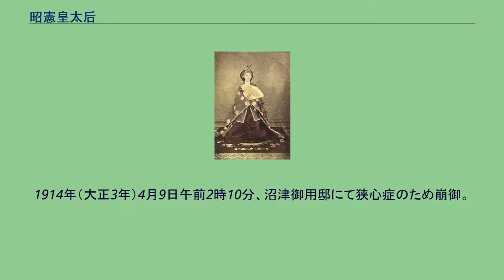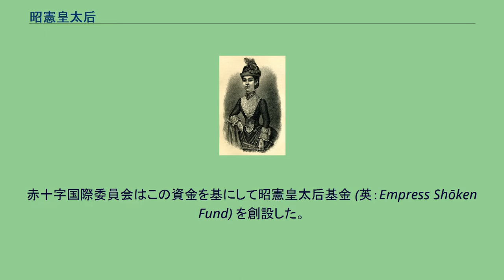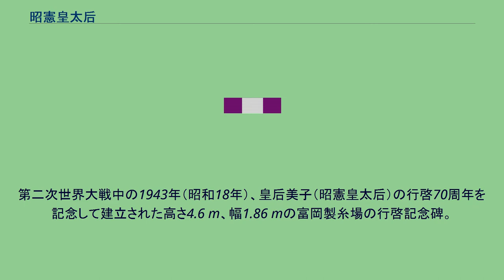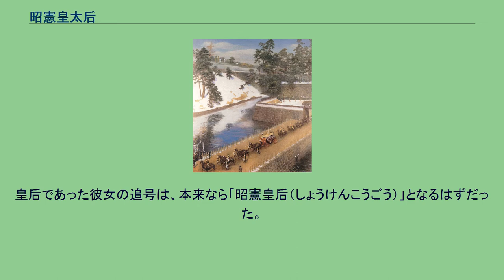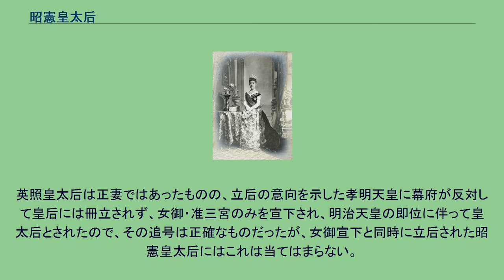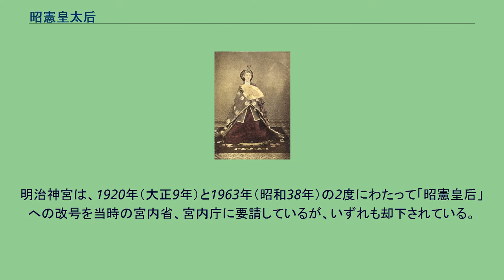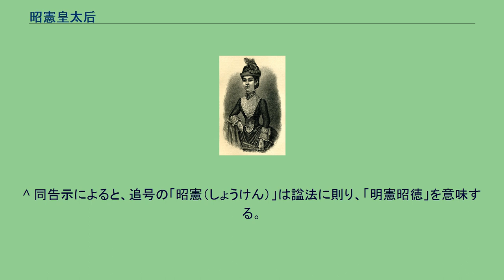昭憲皇太后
1872年（内田九一撮影） 昭憲皇太后（しょうけんこうたいごう、1849年5月9日〈嘉永2年4月17日〉 - 1914年〈大正3年〉4月9日）は、日本の第122代天皇・明治天皇の皇后。
諱は勝子（まさこ）、のちに美子（はるこ）。
お印は若葉。
旧名は、一条美子（いちじょう はるこ）。
欧州の王侯貴族・貴婦人と対峙できるよう近代女子教育を振興し、社会事業の発展、国産の奨励等に尽力した。
皇后として史上初めて洋装をした。
明治天皇崩御に伴い皇太后となり、1914年（大正3年）崩御（64歳）。
嫡妻として明治天皇の側室（柳原愛子）が生んだ嘉仁親王（大正天皇）を養子とした。
嘉永2年（1849年）4月17日、従一位左大臣・一条忠香の三女として誕生。
生母は側室・新畑民子。
右大臣・一条実良（1835－1868年）の妹。
徳川慶喜の婚約者であった千代君、疱瘡のため千代君に代わって慶喜に嫁いだ美賀子とは、義理の姉妹にあたる。
当初の名前は勝子（まさこ）。
通称は富貴君（ふきぎみ）、富美君（ふみぎみ）など。
安政5年（1858年）6月、寿栄君（すえぎみ）と改名（皇女富貴宮の諱を避けるため）。
慶応3年6月28日（1867年7月29日）、新帝明治天皇（第122代天皇）の女御に治定。
伏見宮家の縁故で、女流漢学者で勤王論者の若江薫子が家庭教師として忠香の娘たちの養育に携わっていたが、「女御を一条家から出すのに際し、薫子は姉を差し置いて妹の寿栄君を推薦した」と言われている。
明治元年12月26日（1869年2月7日）、美子（はるこ）と改名し、従三位に叙位。
同月28日（1869年2月9日）入内して次のような女御の宣下を蒙り、即日、皇后に立てられた。
「一条美子女御宣下 女御藤原美子入内立后一件（女御入内備忘定功卿記）」 從三位藤原朝臣美子 右中辨藤原朝臣長邦傳宣 權中納言藤原朝臣公正宣 奉　勅宜爲女御者 明治元年十二月二十八日　中務少輔輔世奉 ―宮内庁書陵部編纂『皇室制度史料（后妃4）』吉川弘文館所収 （訓読文）従三位藤原朝臣美子（一条美＝はる子　20歳）右中弁藤原朝臣長邦（葉室長邦　30歳　従四位下）伝へ宣（の）り、権中納言藤原朝臣公正（清水谷公正　60歳　正三位）宣（の）る、勅(みことのり　明治天皇　17歳）を奉（うけたまは）るに、宜しく女御と為すべし者（てへり）、明治元年(1868年)12月28日　中務少輔兼左大史小槻（壬生　58歳　正四位上）宿禰輔世奉（うけたまは）る、
この際、天皇より3歳年長であることを忌避して、公式には嘉永3年（1850年）の出生とされた。
当初、中世以来の慣行に従って中宮職を付置され、中宮と称されたが、翌年、中宮職が皇后宮職に改められ、称号も皇后宮（こうごうぐう）と改められた。
この時を最後に、中宮職は廃止され、中宮の称号も絶えた。
1912年（明治45年）7月30日、明治天皇が崩御し、皇太子嘉仁親王の践祚および皇太子妃節子の立后と同時に皇太后となった。
1914年（大正3年）4月9日午前2時10分、沼津御用邸にて狭心症のため崩御。
公式には4月11日同時刻。
丸2日ずらされたのは、宮内省内蔵頭当時の収賄で司直の手が及びかけていた宮内大臣渡辺千秋を急遽更迭させるための措置であった。
同年5月9日、宮内省告示第9号により「昭憲皇太后（しょうけんこうたいごう）」と追号され、翌年5月1日に、夫の明治天皇と共に明治神宮の祭神とされた。
陵墓は、京都府京都市伏見区にある伏見桃山東陵（ふしみももやまのひがしのみささぎ）。
明治維新期の皇后として、社会事業振興の先頭に立ち、華族女学校（現：学習院女子中・高等科）や、お茶の水の東京女子師範学校（現・お茶の水女子大学）の設立、日本赤十字社の発展などに大きく寄与した。
慈善事業の発展に熱心で、東京慈恵医院や博愛社（現在の日本赤十字社）の発展に貢献した。
1902年（明治35年）発行、バッスルスタイルのローブ・モンタントを召して。
（ロシアの日本紹介文献にて） 赤十字の日本国内における正式紋章「赤十字桐竹鳳凰章」は、紋章制定の相談を受けた際、皇后が大日本帝国憲法発布式で戴冠したパリの高級宝飾店ショーメ制作のフランス製の宝冠のデザインが、桐と竹の組み合わせで構成されていた事から、日本近代化の象徴として「これがよかろう」という自身の示唆で、さらに皇后を象徴する瑞獣である鳳凰を...